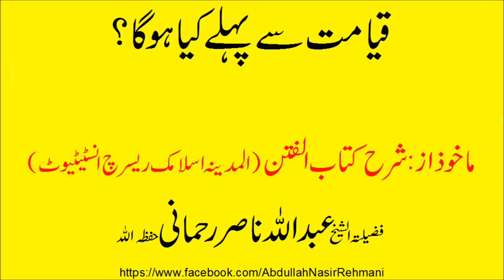qayamat say pehlay kia ho ga - Lectures by Abdullah Nasir Rehmani